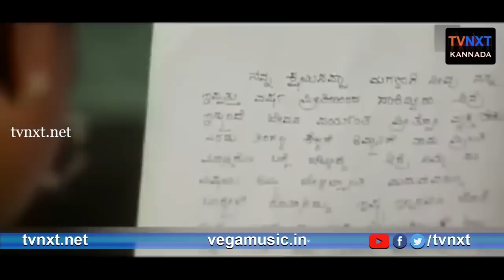ಪತ್ನಿಯನ್ನೇ ಕೊಂದ ಶೋಭರಾಜ್ ಅವರ ರೌದ್ರವತಾರ ಹೇಗಿದೆ ನೋಡಿ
Watch & Enjoy RajaNarasimhaScenes Film From Raja Narasimha-ರಾಜ ನರಸಿಂಹ Movie starring Vishnuvardhan, Raasi, RamyaKrishna, Annapoorna, Avinash, Pavithra Lokesh, Shivaram, Abhijeeth, Chi Guru Dutt, Shobharaj, Renuka Prasad, Among others. Directed by Muthyala Subbaiah And Produced by Medikonda Amaravathi Music composed by Deva.